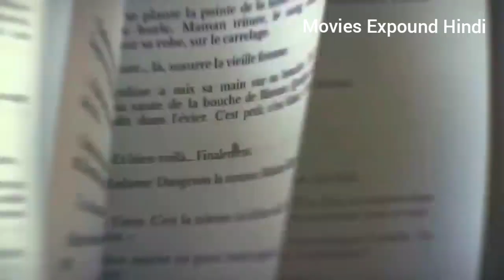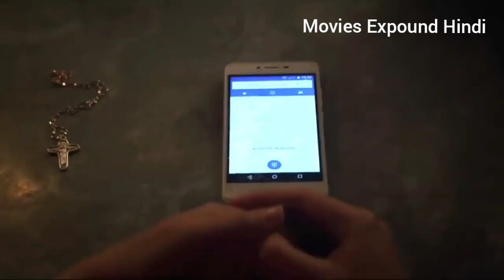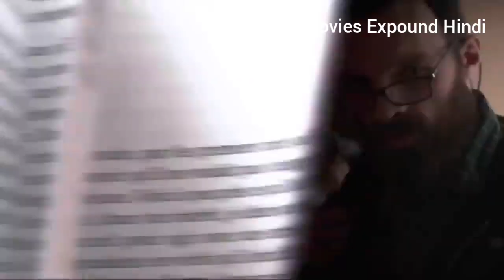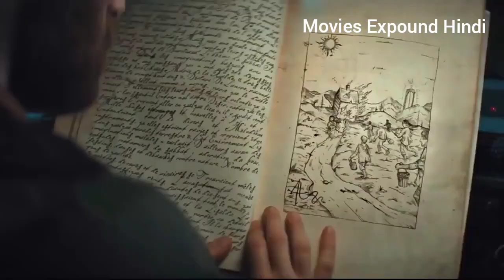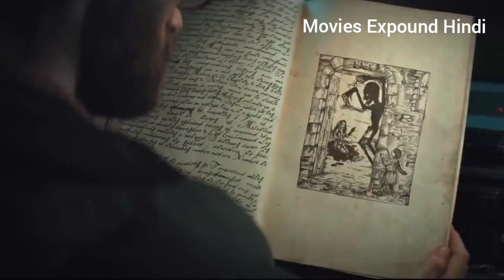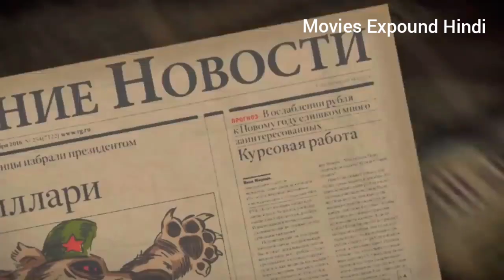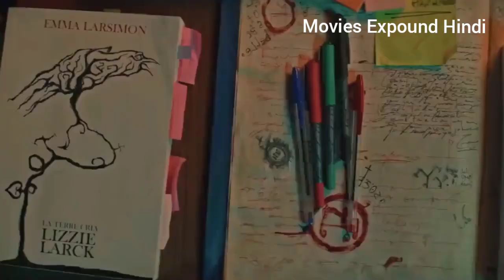Marianne (2019) Explained in Hindi.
MARIANNE (2019) Horror drama explained in Hindi. The Netflix horror Drama-Season film “Marianne” story summarized with a full episode ending in हिन्दी explanation. The plot is about a famous female writer Emma who sees a dangerous witch in her dream. This terrible spirit who is actually a witch wants to fulfill her evil and secret objectives through this writer.